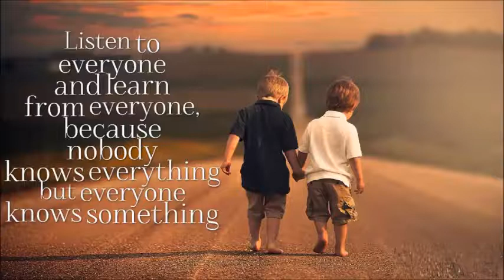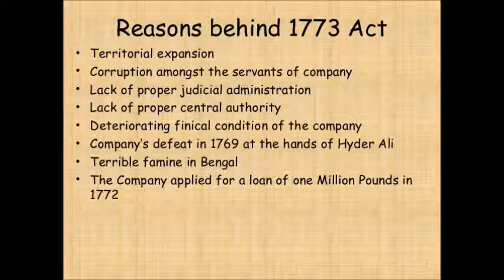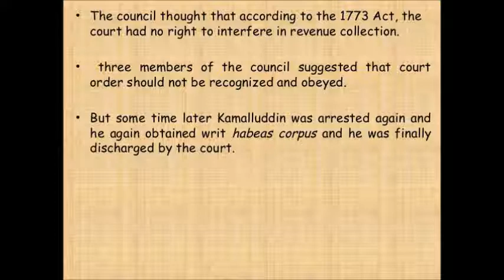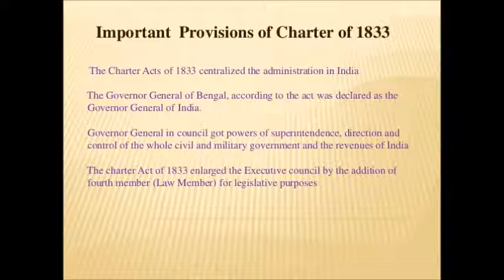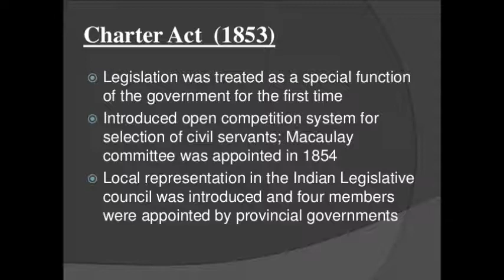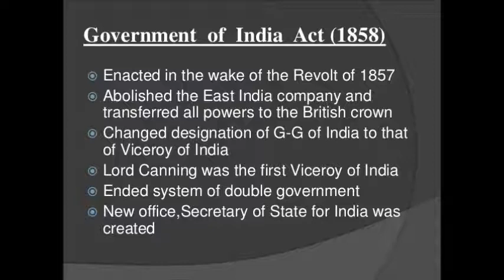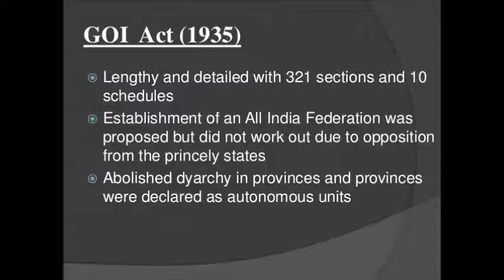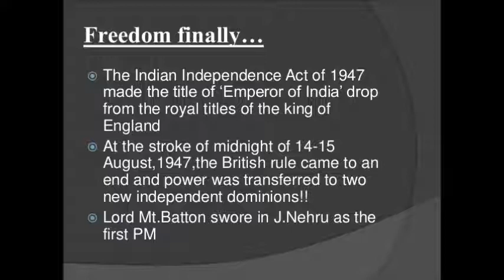General Studies: Indian constitutional framework : Historical background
Before 1947, India was divided into two main entities – The British India which consisted of 11 provinces and the Princely states ruled by Indian princes under subsidiary alliance policy. The two entities merged together to form the Indian Union, but many of the legacy systems in British India is followed even now. The historical underpinnings and evolution of the India Constitution can be traced to many regulations and acts passed before Indian Independence.

Indian System of Administration

Indian democracy is Parliamentary form of democracy where executive is responsible to the Parliament. The Parliament has two houses – Loksabha and Rajyasabha. Also the type of governance is Federal, ie there is separate executive and legislature at Center and States. We also have self governance at local government levels. All these systems owe their legacy to the British administration. Let us see the historical background of Indian Constitution and its development through years.

Pitt’s India Act of 1784

Charter Act of 1813

Charter Act of 1833

Charter Act of 1853

Government of India Act of 1858

Indian Councils Act of 1861

India Council Act of 1892

Indian Councils Act of 1909

Government of India Act of 1919

This Act is also known as the Montague-Chelmsford Reforms.
The Central subjects were demarcated and separated from those of the Provincial subjects.
The scheme of dual governance, ‘Dyarchy’, was introduced in the Provincial subjects.
Under dyarchy system, the provincial subjects were divided into two parts – transferred and reserved. On reserved subjects Governor was not responsible to the Legislative council.
The Act introduced, for the first time, bicameralism at center.
Legislative Assembly with 140 members and Legislative council with 60 members.
Direct elections.
The Act also required that the three of the six members of the Viceroy’s Executive Council (other than Commander-in-Chief) were to be Indians.
Provided for the establishment of Public Service Commission.
Government of India Act of 1935

The Act provided for the establishment of an All-India Federation consisting of the Provinces and the Princely States as units, though the envisaged federation never came into being.
Three Lists : The Act divided the powers between the Centre and the units in items of three lists, namely the Federal List, the Provincial List and the Concurrent List.
The Federal List for the Centre consisted of 59 items, the Provincial List for the provinces consisted of 54 items and the Concurrent List for both consisted of 36 items
The residuary powers were vested with the Governor-General.
The Act abolished the Dyarchy in the Provinces and introduced ‘Provincial Autonomy’.
It provided for the adoption of Dyarchy at the Centre.
Introduced bicameralism in 6 out of 11 Provinces.
These six Provinces were Assam, Bengal, Bombay, Bihar, Madras and the United Province.
Provided for the establishment of Federal Court.
Abolished the Council of India.
Also read:  Citizenship : Part II : (Articles 5-11)
Indian Independence Act of 1947

It declared India as an Independent and Sovereign State.
Established responsible Governments at both the Centre and the Provinces.
Designated the Viceroy India and the provincial Governors as the Constitutional (normal heads).
It assigned dual functions (Constituent and Legislative) to the Constituent Assembly and declared this dominion legislature as a sovereign body.